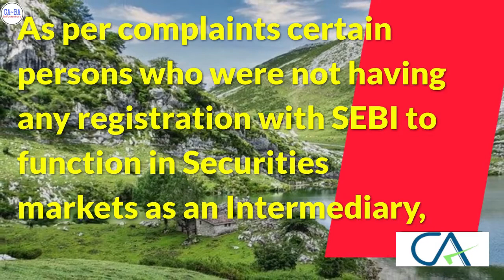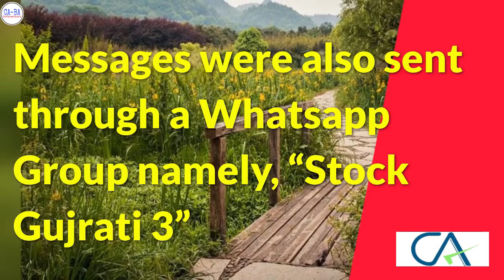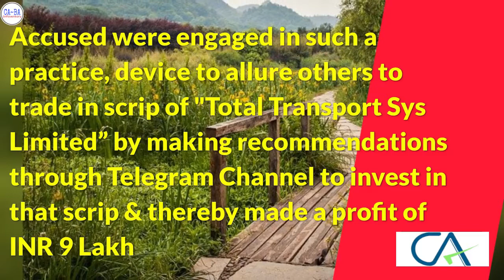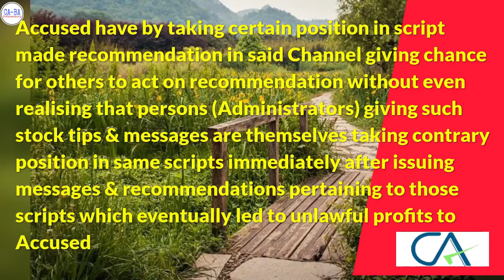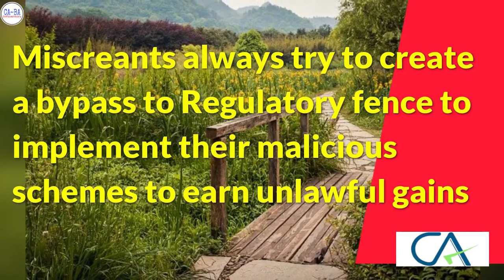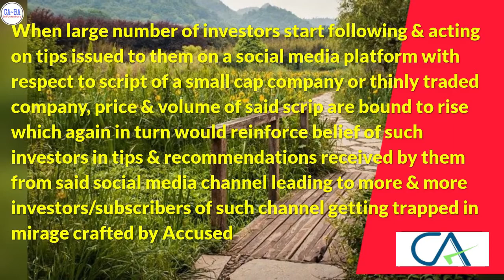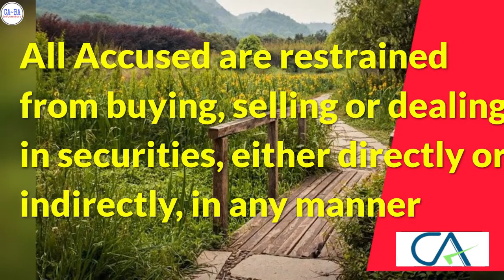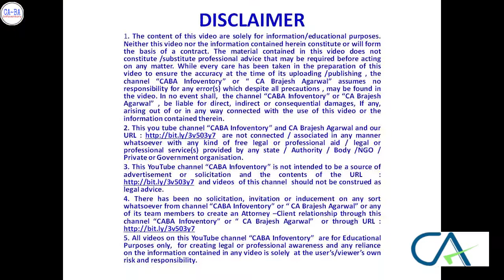Share मार्केट मे इन्वेस्ट करने वाले ज़रूर देखें SEBI cracked on Stock Price inflators